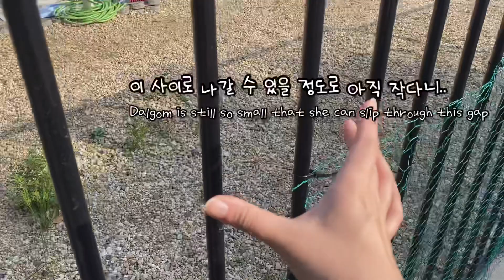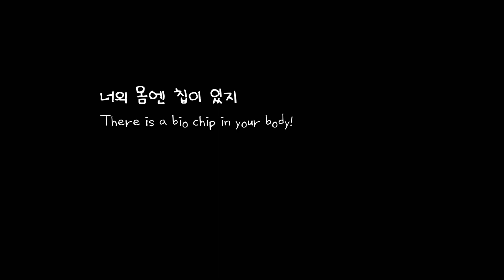집나가는 강아지를 위한 특단의 조치/Fence renovation for escaping dog